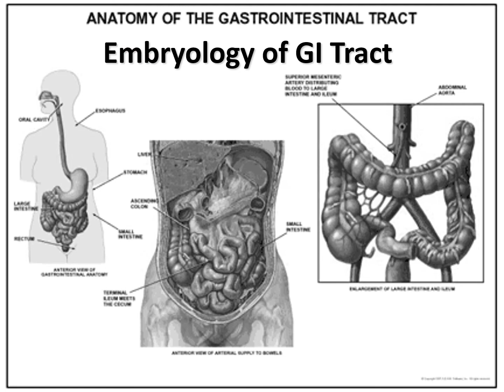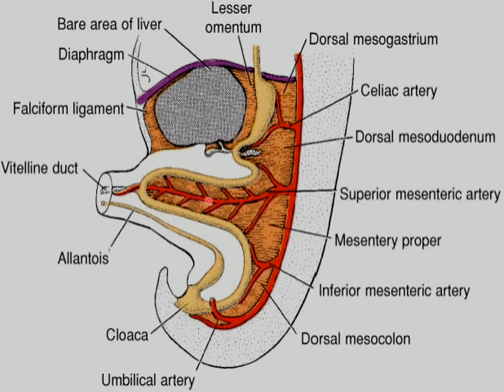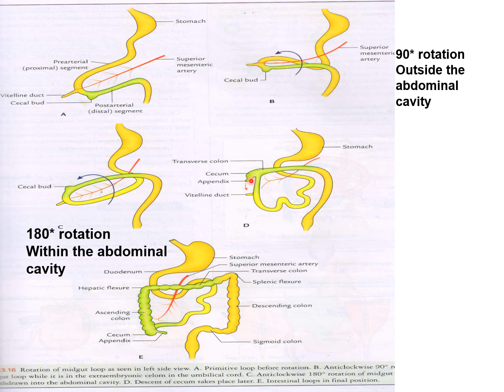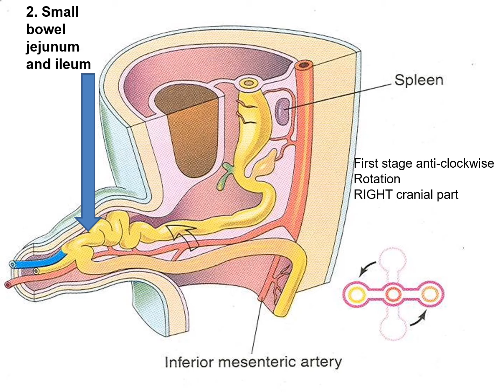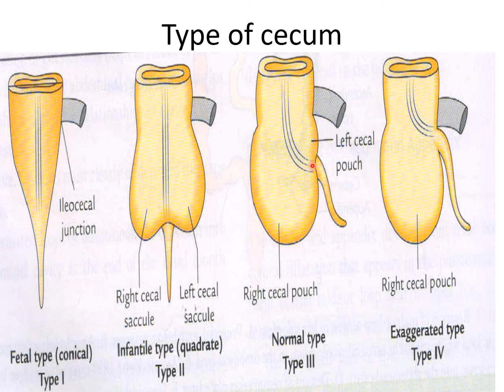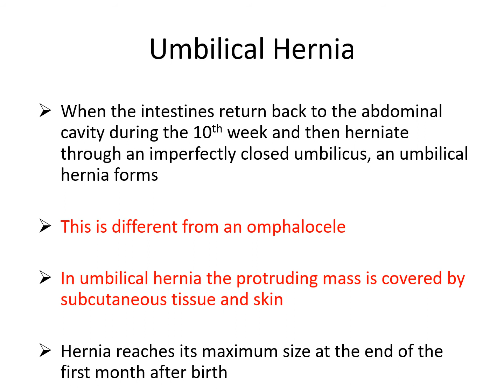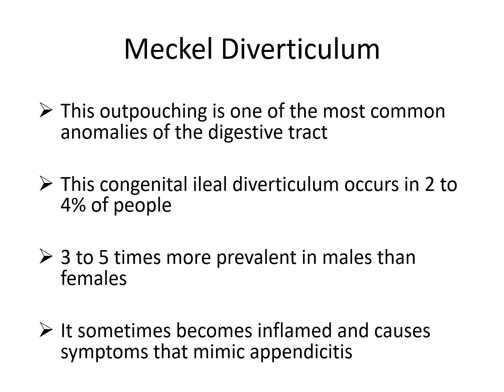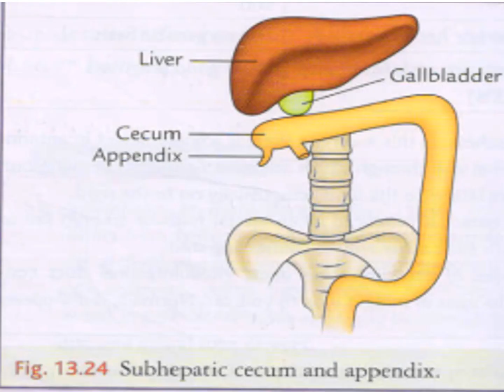Development of GIT midgut